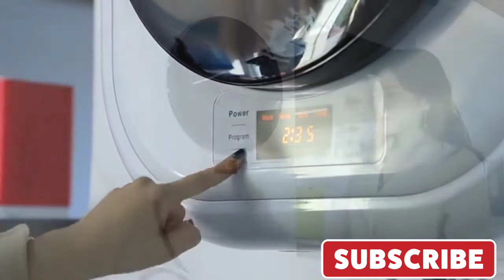Smart wall Mounted wash machine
Smart wall Mounted wash machine for smart life